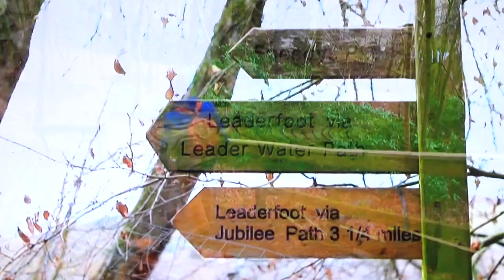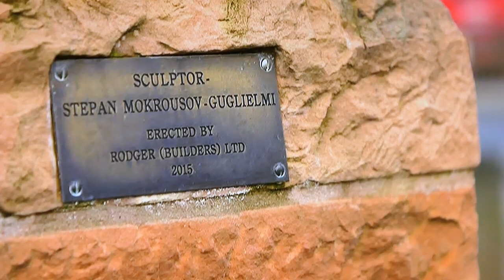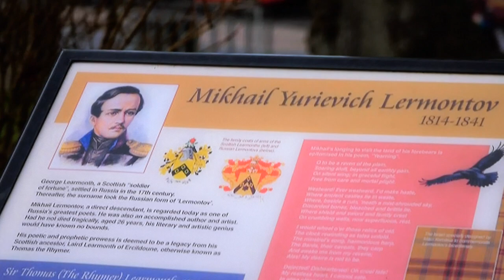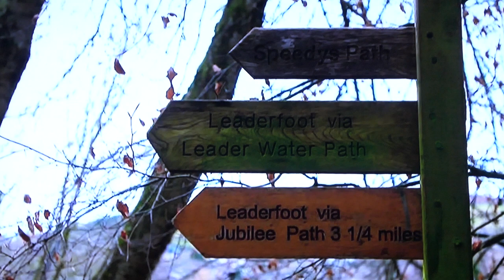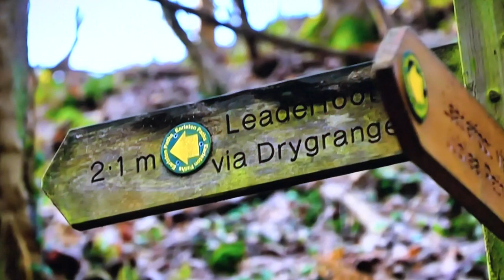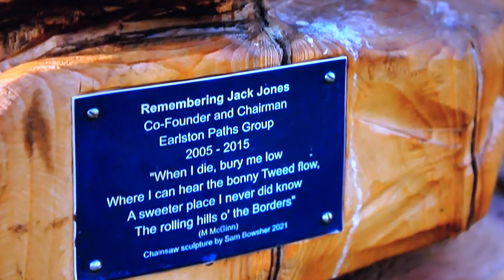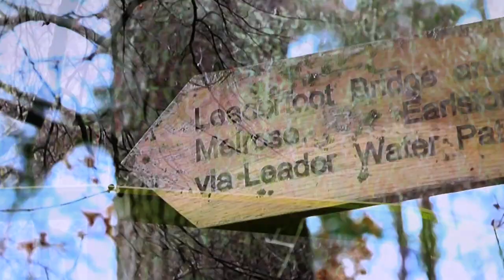Earlston Paths Group and village life featured on ITV's Border Life programme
We were approached by reporter and presenter Sandy McCracken to take part in one of his features on different walks and outdoors opportunities in the Borders.

A fantastic showcase not just for us and our work creating and maintaining footpaths since 2005 but for the wider Earlston with our Secretary and ever present path volunteer Ian Gibb interviewed for EPG Secretary along with Dr Sheena McDonald, our very best ambassador, and Robert Turnbull speaking at The Green, representing Friends of Thomas the Rhymer..